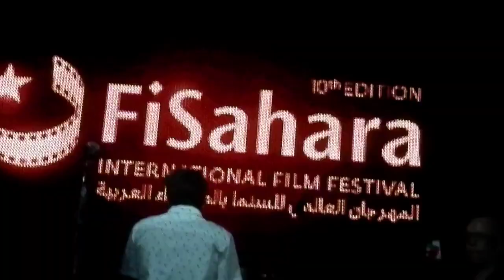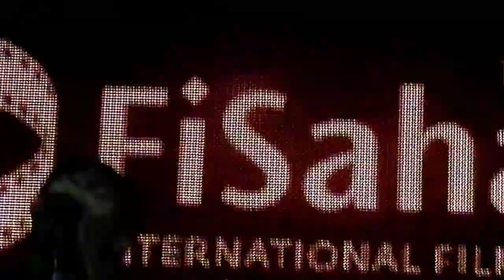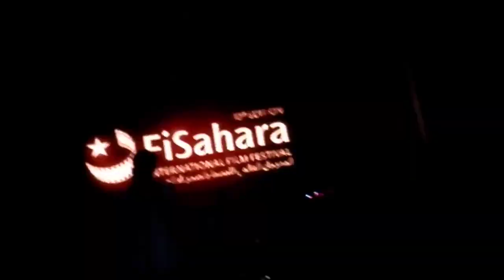Vetusta Morla - Valiente - 2013-09-05 Madrid (FiSahara, Sala Arena)